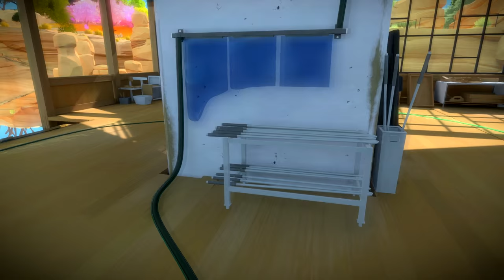Kranitoko Plays... The Witness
From the developer of "Braid" comes The Witness, set on an island full of mystery and puzzles. And I love puzzles.

TekniekGames' Video:
He changed his mind. Ah well.